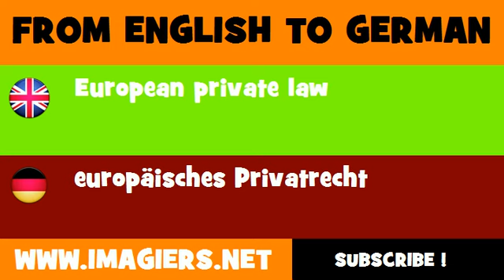FROM ENGLISH TO GERMAN = European private law